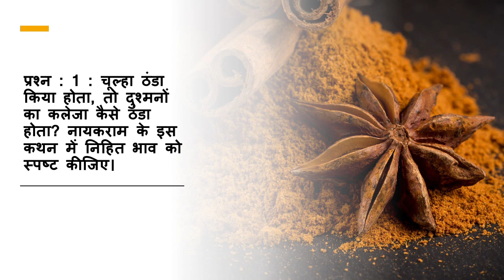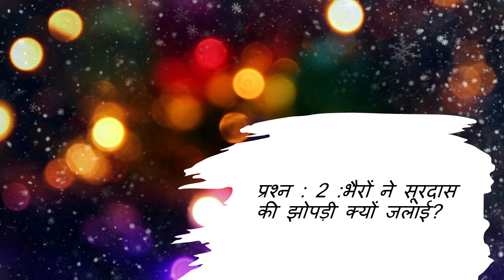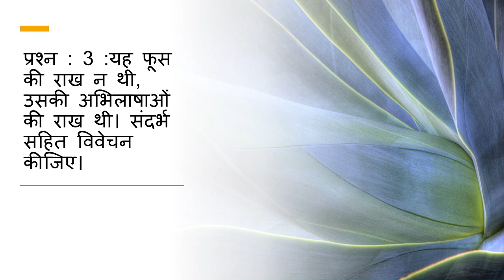surdas ki jhopdi class 12 hindi question answer | सूरदास की झोपड़ी प्रश्न उत्तर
Perfect for exam!!! learn about surdas ki jhopdi question answer class 12 . This video is created for class 12 students to learn chapter summary, chapter question answer, kavita ki vyakhya , kavita ka kavya saundarya.
12वीं/अंतराल/सूरदास की झोपड़ी/प्रेमचंद/एपी 2

सूरदास की झोपड़ी
- प्रेमचंद

इस बार हम ‘अंतराल’ पुस्तक से प्रेमचंद जी के उपन्यास अंष ‘सूरदास की झोपड़ी’ के प्रश्नोत्तर।
प्रश्न : 1 : चूल्हा ठंडा किया होता, तो दुश्मनों का कलेजा कैसे ठंडा होता? नायकराम के इस कथन में निहित भाव को
स्पष्ट कीजिए।
उत्तर : नायकराम के इस कथन में निहित भाव यह है कि सूरदास के घर के जल जाने से उसके शत्रुओं को प्रसन्नता हो
रही होगी। भैरों ने सूरदास के झोपड़े में आग लगाई थी।
प्रश्न : 2 :भैरों ने सूरदास की झोपड़ी क्यों जलाई?

उत्तर : भैंरो अपनी पत्नी सुभागी की अक्सर ही पिटायी किया करता है। एक दिन पिटायी से बचने की खातिर सुभागी
भागकर सूरदास की झोंपड़ी में जा छिपती है। भैरों उसे मारने के लिये झोंपड़ी में घुसता है, पर सूरदास एक स्त्री पर
अत्याचार नहीं होने देता। वह सुभागी की रक्षा करता है।
इस कारण भैरों सूरदास से बहुत नाराज था। जिस घर में उसकी पत्नी सुभागी ने शरण ली थी, उसे भैंरो जला देना
चाहता था। अवसर पाकर उसने झोंपडी़ में आग लगा दी।
प्रश्न : 3 :यह फूस की राख न थी, उसकी अभिलाषाओं की राख थी। संदर्भ सहित विवेचन कीजिए।
उत्तर :लेखक का यह निश्कर्श तब सामने आता है, जब सूरदास जैसे भले आदमी की झोंपड़ी को भैरों जैसे दुश्ट व्यक्ति
ने बदले की भावना से जला दिया था।